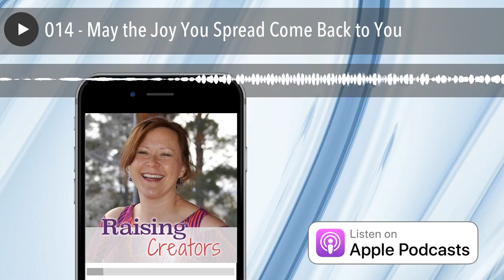014 - May the Joy You Spread Come Back to You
014 - May the Joy You Spread Come Back to You